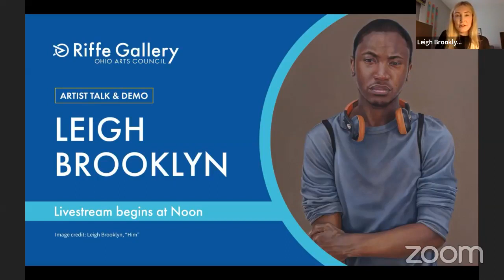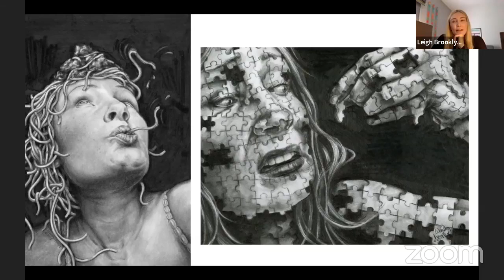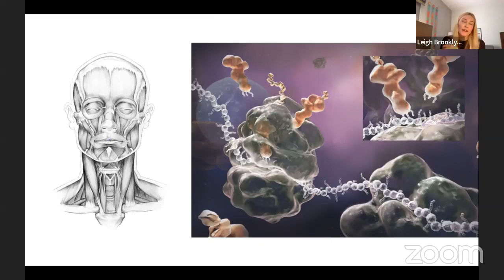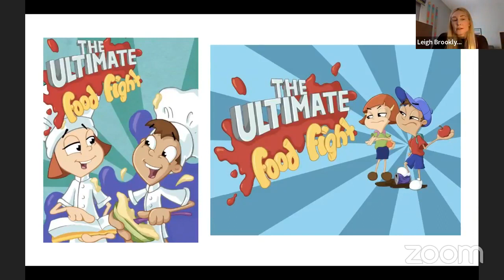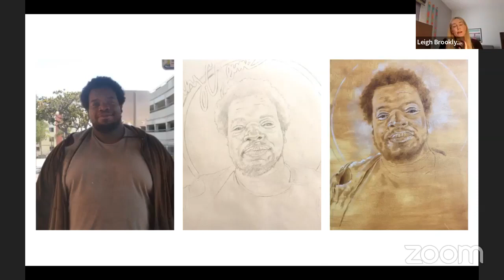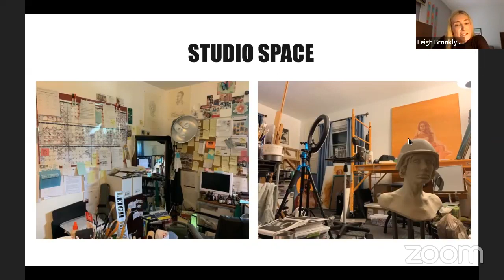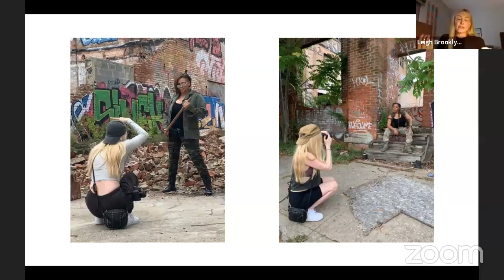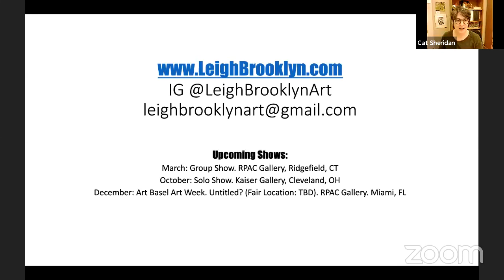BJE Artist Talk with Leigh Brooklyn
Leigh Brooklyn shares her journey, inspiration, and process in this educational artist talk.